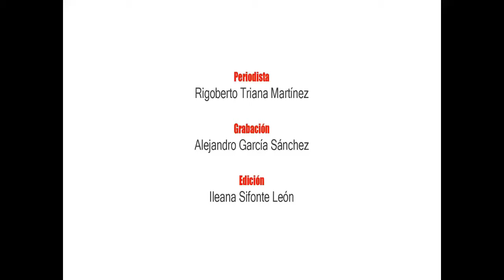Invasor dialoga con los atletas Vladimir García Escalante y Yudaris Sánchez Rodríguez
El astro del pitcheo avileño Vladimir García Escalante y la luchadora de mayores perspectivas en Cuba Yudaris Sánchez Rodríguez, entre los mejores atletas de 2017 en Ciego de Ávila.